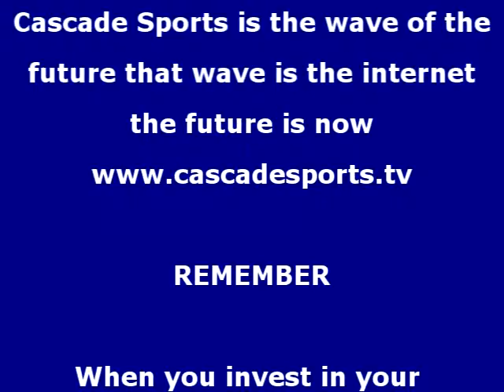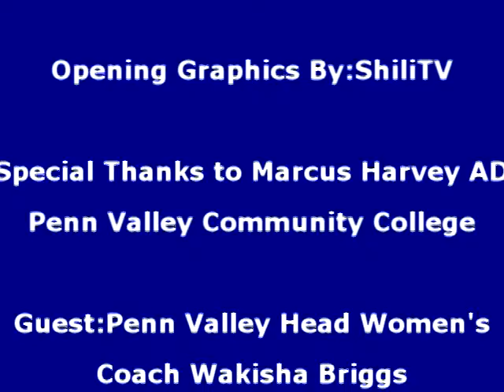Coaches Corner Interview with Penn Valley Head Women's Coach Wakisha Briggs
Coaches Corner Interview at Penn Valley's Pullman Shootout with  Penn Valley Head Women's Coach Wakisha Briggs